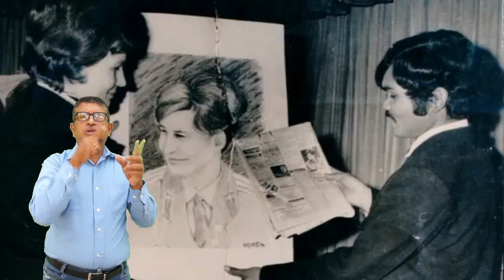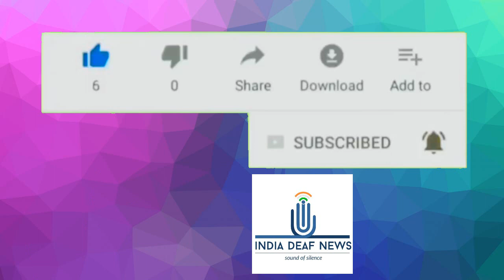History : Dr. P.K. Mahanadia from India to Sweden 5000 KM by cycle for lover life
India Deaf News / World Deaf News / History / Sweden / Cycle for lover